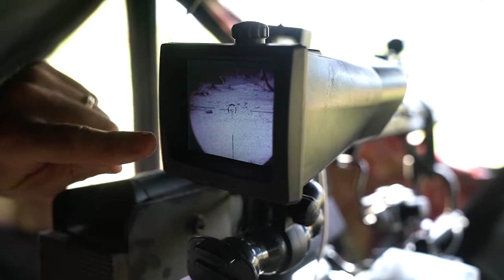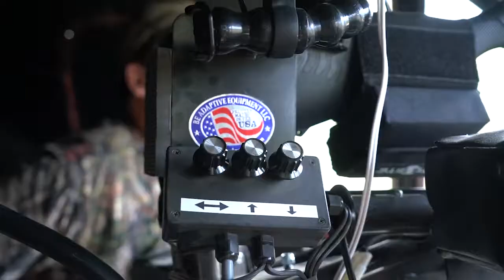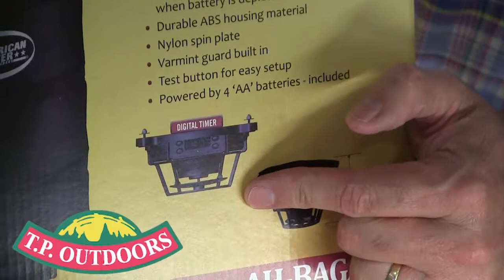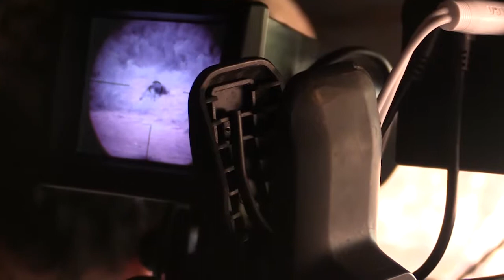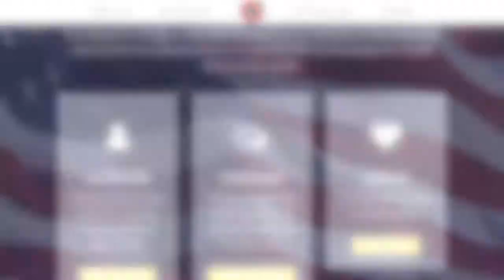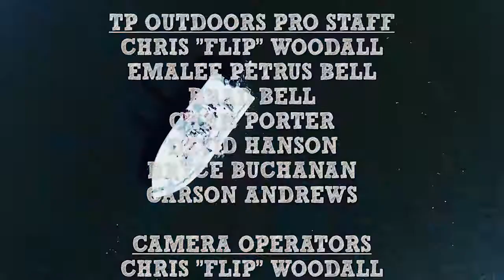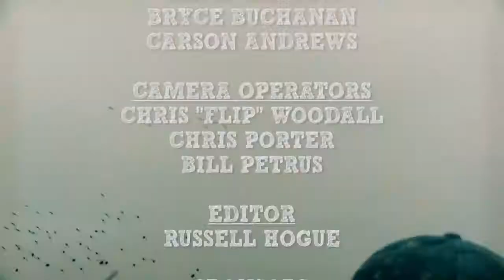TPOA 151 Jack Fanning Turkeys